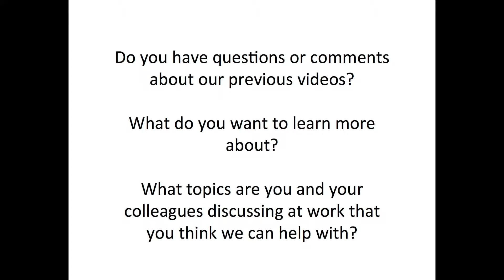Big Picture Break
Hello everyone! The Big Picture is taking a break for the Thanksgiving holiday.

We want to hear from you! We want some of our next episodes to feature your questions, comments, and big picture items.

Please send them to us at our email , post a comment on one of our videos, or post to our Facebook